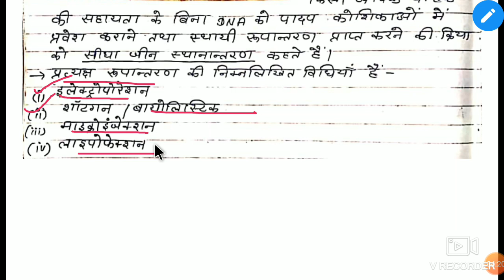Ag Biology chapter-2(Part-7)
Transgenic organisms production